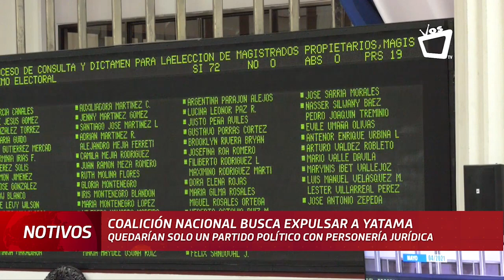Coalición Nacional valora la expulsión del partido Yatama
La Coalición Nacional valora expulsar al partido Yatama, luego de que su presidente y diputado ante la Asamblea Nacional, Brooklyn Rivera, votara a favor de la reelección de Lumberto Campbell, como magistrado del Consejo Supremo Electoral (CSE).